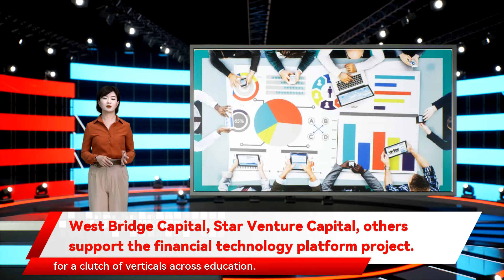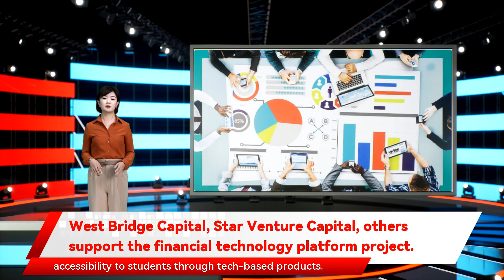West Bridge Capital, Star Venture Capital, others support the financial technology platform project.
on Friday said it has secured $35 million  as part of its Series B round led by WestBridge Capital. The fundraise also saw participation from existing investors including Stellaris Venture Partners and India Quotient. The platform plans to use the fresh funds to boost loan book rapidly in a segment with low credit penetration and also roll out new products for a clutch of verticals across education. It also eyes to onboard 100-150 employees by next year across technology 000  in a seed round of funding from Indian Angel Network and its eponymous venture capital fund. The startup raised ₹15 crore  from early-stage investors Stellaris Venture Partners and India Quotient WestBridge Capital. The startup claims to be currently clocking an annual loan disbursal run rate of ₹600 crore. In 2018 the financial penetration is still very low. Propelld aims to address this gap and increase education loan accessibility to students through tech-based products. We believe that the platform will become the go-to financial player in the education domain just as we’ve seen strong vertical-focused financial players in other domains like affordable housing Propelld raised $250 enables financing solutions for learners pursuing education programmes at vetted partner institutions. It claims to be a partner with over 550 educational institutes. "India spends over $90 billion annually in education